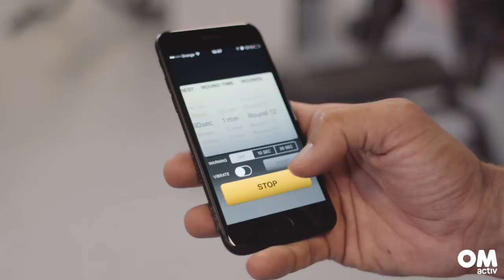Тренировка для тех у кого совсем нет времени!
Занятия с собственным весом позволят проработать все мышцы, если у вас мало времени на тренировки.
Спасибо за отличное видео моим друзьям
Сальков Игорь